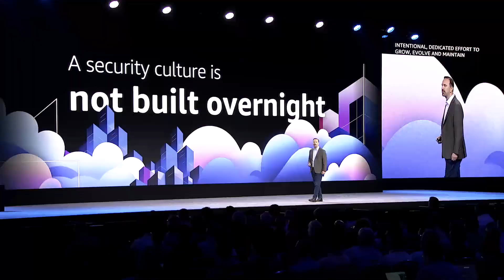How AWS sustains a strong culture of security - AWS re:Inforce 2024 | AWS Events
Chris Betz, AWS CISO, provides insight into how AWS has developed a strong culture of security over a long period of time, and why building and maintaining a culture of security requires constant investment and focus. Chris provides examples of how a culture of security is put into practice at AWS. and explains how the CEO and CISO work together to prioritize security challenges and opportunities that remove barriers for the business.